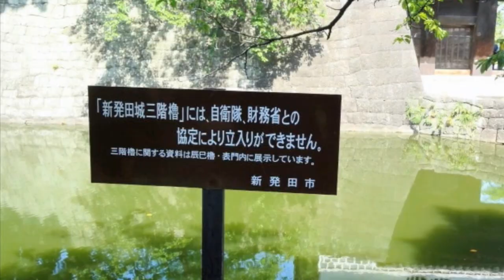新発田城ー日本100名城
初代藩主溝口秀勝が慶長3年（1598）が築いた城で外様大名ではあるが版籍奉還まで270年間溝口家の居城となった